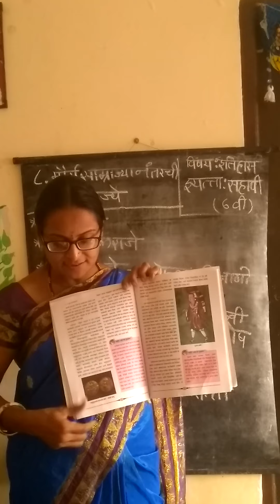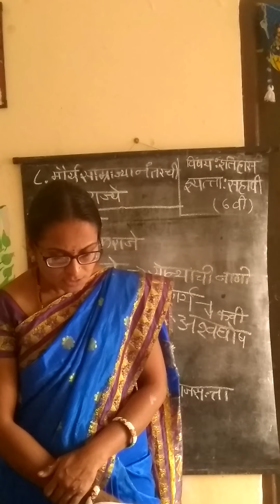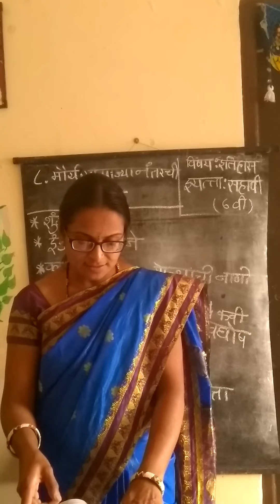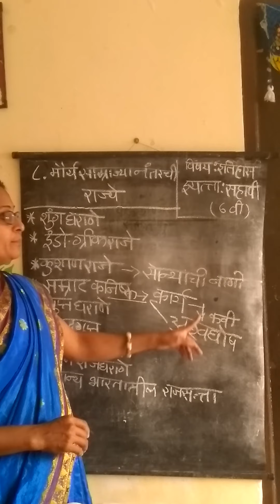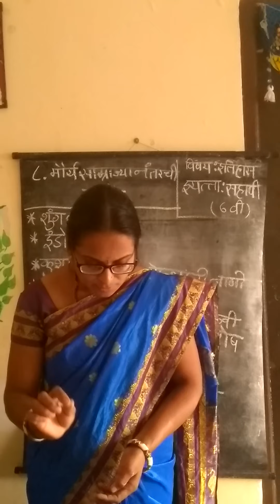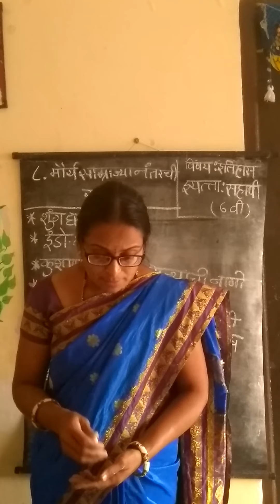6th History Chapter 8 Video 1